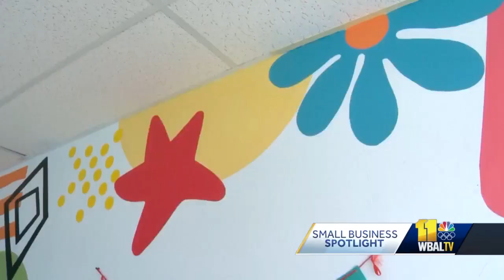Small Business Spotlight: Artsy Partsy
In this Small Business Spotlight, we look at Artsy Partsy in Pasadena. We talk with owner Jeannette Nunez about what they have to offer.